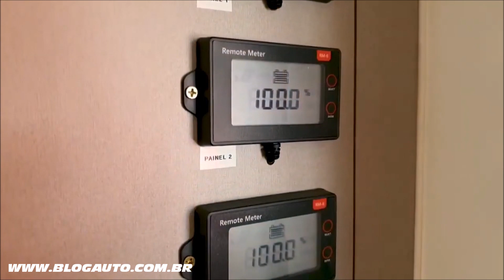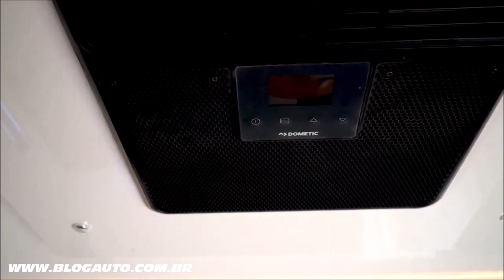🚚 VOLKSWAGEN DELIVERY 11.180 4x4 SERRO vira um motorhome INCRÍVEL - BlogAuto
✔️ Vídeo do Motorhome VW Delivery 11.180 4x4 Serro

O VW Delivery 11.180 4x4 é o único caminhão leve com tração integral do país, e agora pode ser encontrado nas estradas com implemento de um motorhome. A empresa SERRO Motorhomes, sediada em Campo Largo (PR), preparou o caminhão para os desafios de longas viagens com trechos off-road, com detalhes e conforto que o transformam num 4x4 perfeito para aventuras.

O modelo fabricado pela Volkswagen Caminhões e Ônibus em Resende (RJ) passa por adaptações como a instalação de três placas solares com baterias estacionárias, garantindo autonomia energética às suas instalações, e também ganha uma caixa de água limpa com capacidade para 500 litros, permitindo viagens dos ocupantes por até 15 dias.

Para agregar mais desempenho e atrativos ao produto, a SERRO Motorhomes substitui o rodado original por outros de aro maior e mais robustos, incluindo a adaptação de paralamas e estribos laterais. A estrutura interna inclui banheiros, quarto, sala, cozinha e acesso à cabine, além de adaptações às necessidades de cada cliente.

“Os veículos 4x4 têm se tornado um dos preferidos dos clientes nos últimos anos para os motorhomes. O mercado cresceu muito, alavancado pela pandemia e o desejo de viajar em segurança. O VW Delivery 11.180 4x4 se encaixou perfeitamente para receber o nosso implemento personalizado. Hoje já temos quatro veículos em produção, e o primeiro será entregue ainda neste semestre”, explica Vitória Vargas, coordenadora de Marketing da SERRO Motorhomes.

As características do Delivery 11.180 4x4

As características off-road são evidenciadas por vários aspectos, como a altura em relação ao solo de 196mm, tornando o caminhão ideal para encarar terrenos irregulares, sem comprometer a facilidade de carga e descarga e o acesso à cabine. Seus ângulos de entrada e saída são, respectivamente, de 30° e aproximadamente 40°, contra 20° e 28° do modelo 4x2.

Seja qual for o cenário, o novo Delivery 11.180 4x4 é capaz de encarar. Tem o maior peso bruto total de sua categoria, com 10,7 toneladas. A agilidade, no asfalto ou na terra, se garante com 175 cavalos de potência e torque máximo de 600 Nm numa ampla faixa de rotações.